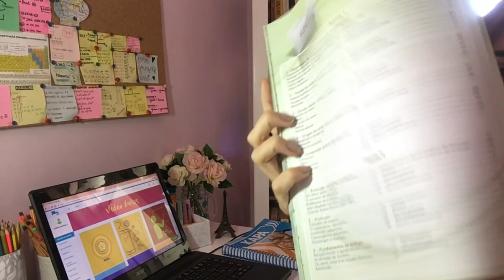Como fazer um CRONOGRAMA de ESTUDOS | Gabriela Amanda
No vídeo de hoje tentei ensinar pra vocês como fazer seus horários de estudos e como se organizar com eles.
Espero que o vídeo tenha ajudado, e se restar qualquer dúvida, me deixem aqui nos comentários.